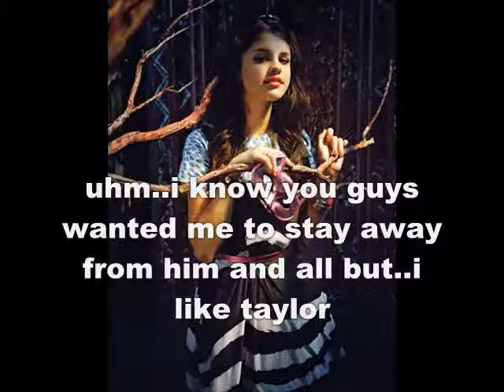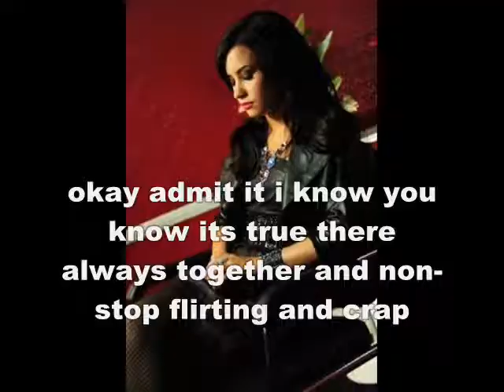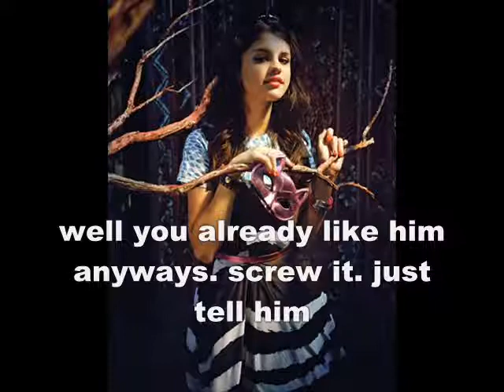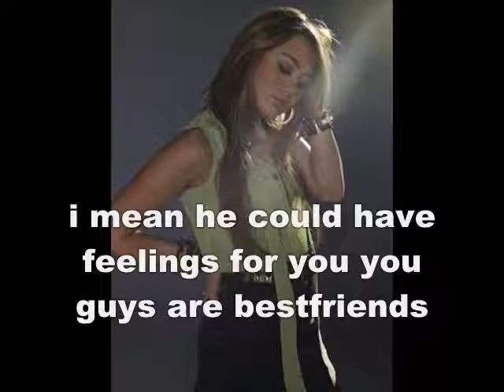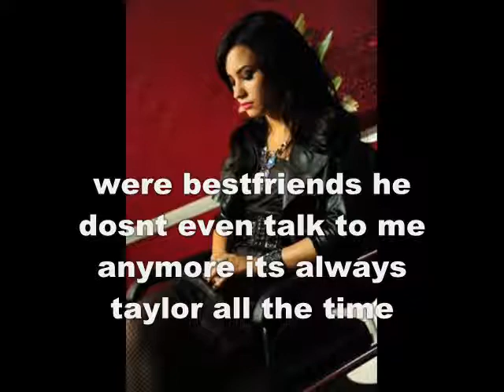White Horse: Episode 7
Sorrrrrrryyyyyyyy it took forever to make this episode! i was REALLLLYYY lazy to make it and upload it!
i cant say when the next episode is coming out, cause im reallyy lazy!